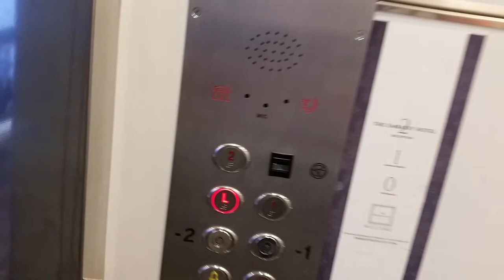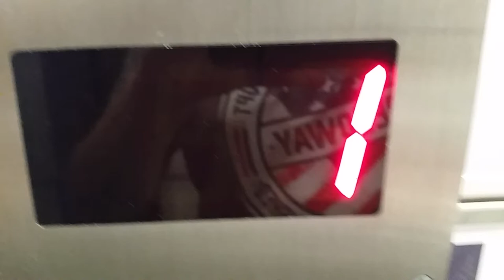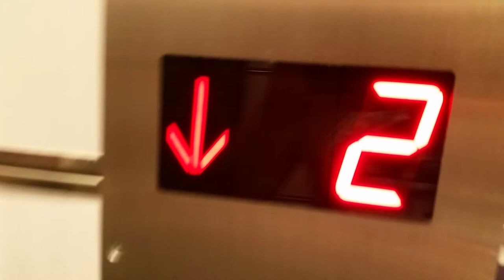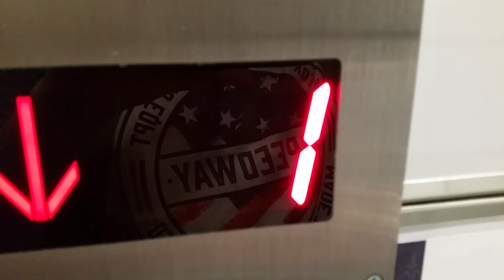Al-Red traction elevator @ Embassy Hotel in Tel Aviv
this elevator got modernized in the last months

Brand : Herouth
Modernizer : Al-Red
Type : Traction
Capacity : 5 Passengers/375kg
Floor Served : 5 [-2(Locked),-1(Locked),0,1,2]